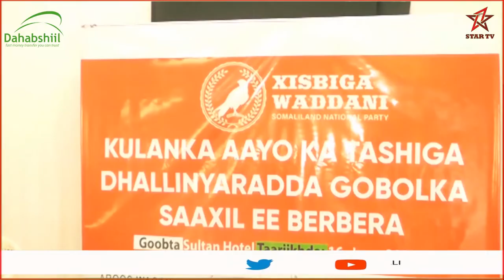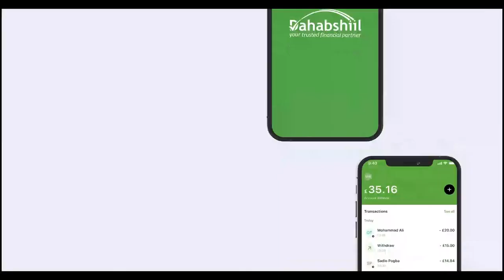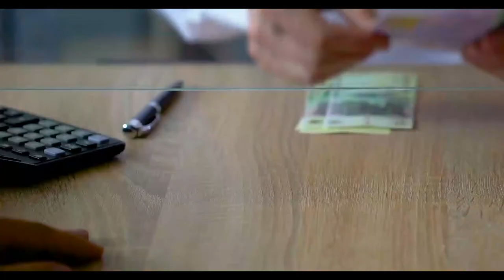Gudoomiyaha Xisbiga Waddani ee gobolka Saaxil oo kulan isugu yeedhay Dhalinyarada gobolka Saaxil.